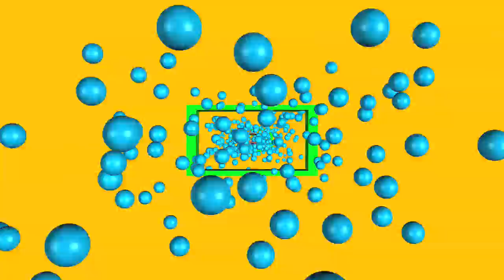The Land of Sunshine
Bask yourself in this warm and illuminating sunshine under a tall blue sky!  Dream a wonderful dream of youthful memories and longing for a faraway utopia.  Be free, be free, and be more free in this Land of Sunshine!